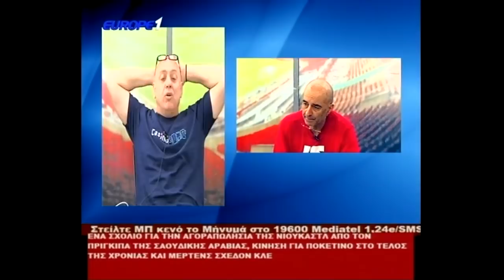Τα καλύτερα τηλεφωνήματα της Μαρμίτας 26.04.2020